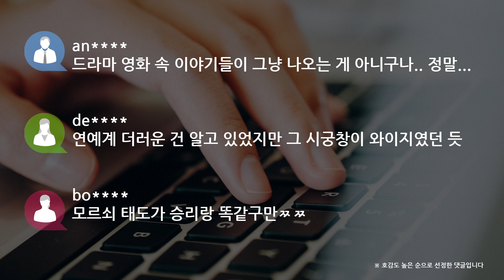[쿠키영상] ‘YG 양현석 성접대 의혹’ 목격자 “황하나 동석…남성 8명 주변으로 25명의 여성이”…양 대표 “여성들 왜 참석했는지 모른다”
YG엔터테인먼트 양현석 대표가
동남아 재력가들을 상대로 성 접대했다는 의혹이 제기됐는데요.

그 자리에 가수 박유천의 전 연인 황하나도 동석한 것으로 전해졌습니다.

어제(27일) 방송된 MBC 탐사보도 프로그램 「스트레이트」는
‘추적: YG, 강남 클럽과 커넥션’이라는 제목으로
YG엔터테인먼트 양현석 대표의 성접대 의혹을 집중 보도했는데요.

목격자들의 증언을 전하며
2014년 7월 동남아시아 재력가들이
서울 강남구의 한 고급 식당에서 열린 모임에 참석했다고 보도했습니다.

한 목격자는 제작진에게 “식당을 통째로 빌려 식사했다.
YG 측의 요청으로 아시아 재력가를 초대한 자리였다.
YG엔터테인먼트에서는 양현석과 YG 소속 유명 가수가 직접 나와서 식사를 하고
상당히 긴 시간 동안 이야기를 나눴던 걸로 기억한다”고 말했는데요.

또한 “YG사람들과 재력가를 포함해 남성 8명 정도가 식당 가운데 앉아 있었고
그 주변으로 초대된 여성 25명이 있었다.
초대된 일반인 중 남양유업 창업자의 외손녀 황하나 씨도 있었다”고 밝혔습니다.

이어 “식사를 마친 일행 대부분이
양 대표와 관련 있는 강남 클럽 NB로 건너가 테이블을 잡고 놀았다.
다른 사람들은 초대된 여성들과 함께 어울렸고
양 대표는 난간에서 지켜보고 있던 기억이 있다”며
“이날 함께한 여성 25명 중 10명 이상은
일명 ‘정 마담’이라 불리는 YG측과 친분이 깊은 유흥업소 관계자가 동원했다.
매번 자리마다 술집 아가씨들이 정말 많았고
재력가들이 마음에 들어하는 여성도 있었다. 이른바 2차도 있었다.
일부 여성은 이 재력가들이 타고 온 전용기를 타고
해외로 같이 간 것으로 알고 있다”고 전했습니다.

sw
황하나는 술집여자야?

jw
황하나 참석 이게 대박이네요. 성접대 하려고 여성들 대기시켰는데 거기에 황 씨도 있었다는 얘긴가요. 정 마담은 속칭 연예인 마담뚜인가요. 궁금증만 더해지네요.

sj
또 무혐의겠지

an
드라마 영화 속 이야기들이 그냥 나오는 게 아니구나.. 정말...

de
연예계 더러운 건 알고 있었지만 그 시궁창이 와이지였던 듯

bo
모르쇠 태도가 승리랑 똑같구만ㅉㅉ

이에 대한 양현석의 입장을 듣기 위해
제작진이 YG엔터테인먼트을 찾았는데요.

양현석은 “당시 식당과 클럽에 간 건 사실이지만,
지인 초대로 참석했을 뿐”이라며
“내가 주선한 접대 자리가 아니었고
실제로 성 접대로 이어졌는지 전혀 모른다.
외국인 재력가들과는 이후 추가 접촉도 없었다.
정 마담은 알지만 여성들이 왜 참석했는지 모른다”고 해명했습니다.